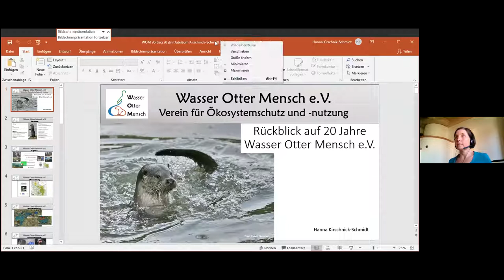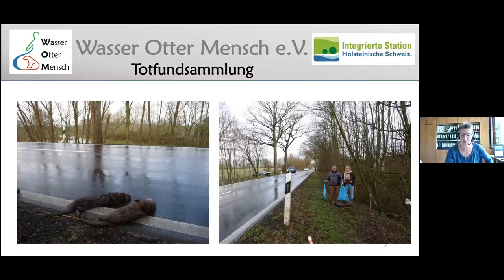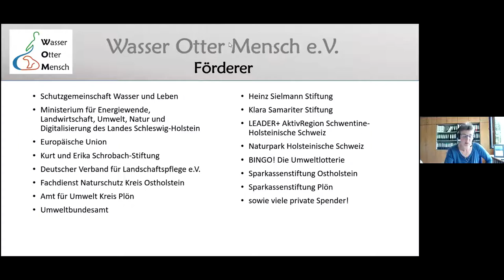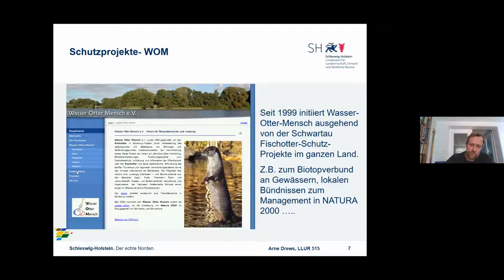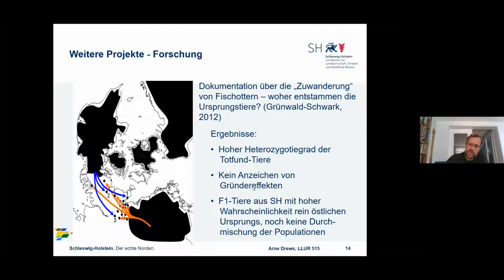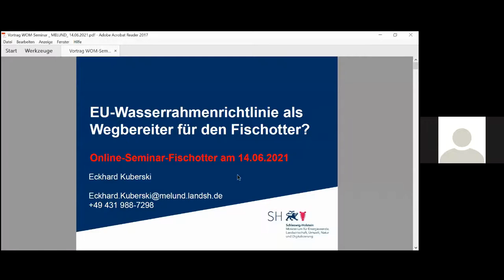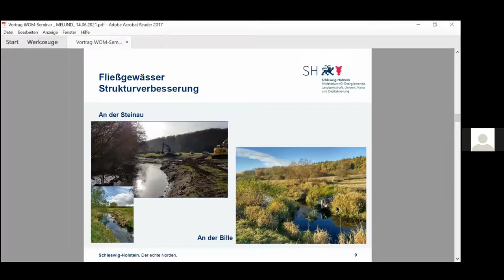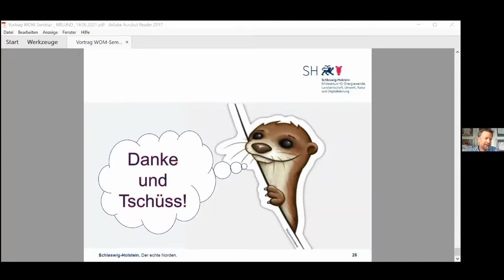Onlineseminar: 20 Jahre Wasser Otter Mensch e.V. & Fischotter, Tier des Jahres 2021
In den 90er Jahren galt er in Schleswig-Holstein bereits als ausgestorben – und doch gibt er seit einiger Zeit ein quicklebendiges Comeback: Der Fischotter, das Tier des Jahres 2021, nennt die Seen und Flüssen der Holsteinischen Schweiz seine Heimat und breitet sich langsam, aber sicher in ganz Schleswig-Holstein wieder aus. Damit steht er exemplarisch für den ökologisch guten Gesamtzustand der Region zwischen Lübecker Bucht und Kieler Förde. Seit nunmehr zwanzig Jahren setzen sich unserer Partner vom Wasser Otter Mensch e.V. dafür ein, dass sich der Fischotter in den über 200 Gewässer der Holsteinischen Seenplatte, die den Titel „Lebendige Seen des Jahres 2020/2021“ tragen, wieder wohlfühlt. Wir laden Sie herzlich zu unserer Online-Veranstaltung ein, um mehr über die aktuelle Entwicklung der Fischotterbestände in der Region zu erfahren.

Die Veranstaltung ist Teil einer Online-Seminar-Reihe im Rahmen des Netzwerks Lebendige Seen Deutschland, die zu jeder Jahreszeit ein spannendes Thema und Vorzeigeprojekte zum Schutz von Seen und Feuchtgebieten auf die Tagesordnung bringen wird.